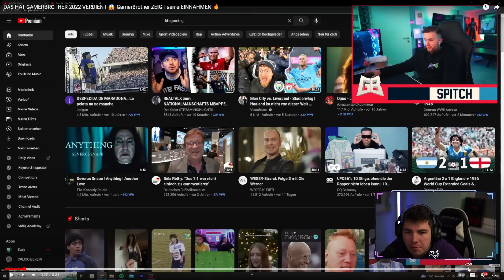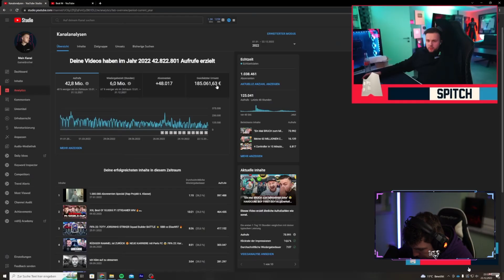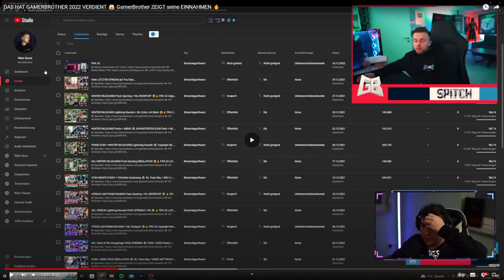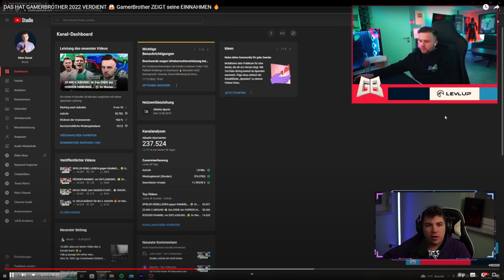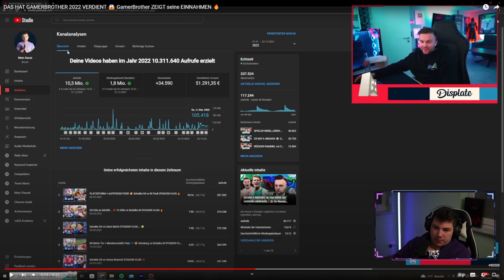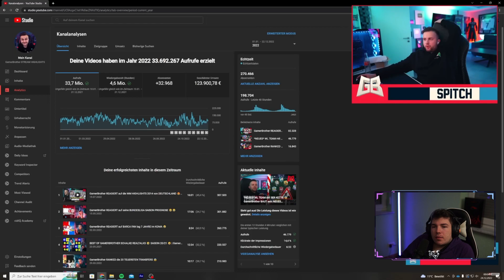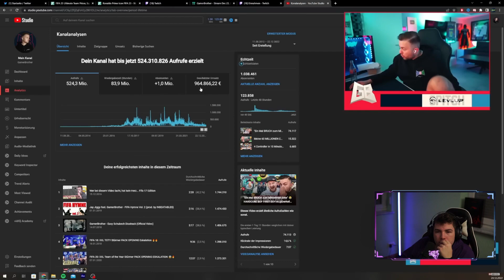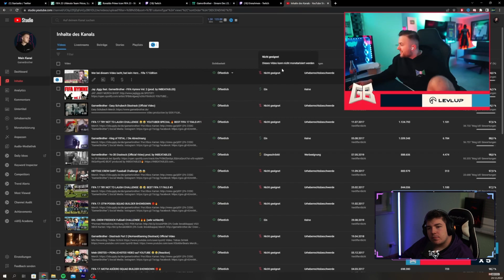Die Einnahmen von GamerBrother 2022! | Reaktion | Cyb3rLive